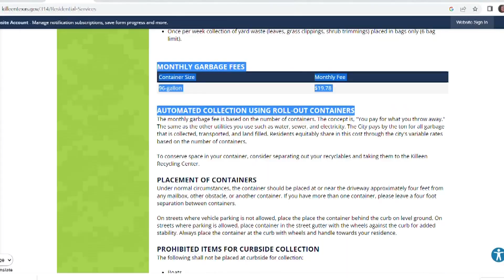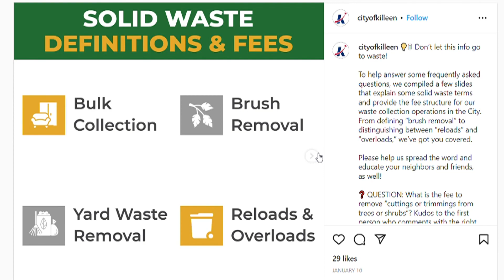Killeen residents frustrated over excess trash fees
The City of Killeen says the fees are important to keeping their city clean, but some residents say it is not fair for everyone.